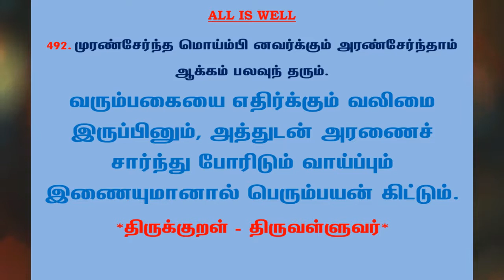#791 | தினம் ஒரு திருக்குறள் - குறள் 492 | Kural 492 - Daily One Thirukkural